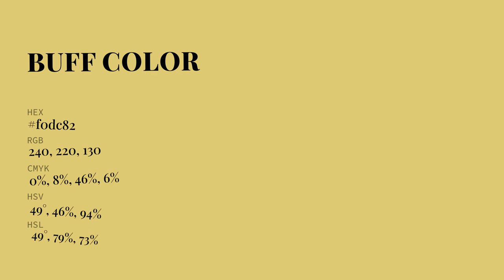Buff color f0dc82 hex Cool Yellow color f0dc82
What color is Buff ? f0dc82 hex, Cool Yellow color f0dc82

Hex f0dc82 Color Code is also known as Buff color

Hex f0dc82 Color code in RGB color code model is created after adding 94.12% red color, 86.27% green color and 50.98% blue color.
Hex f0dc82 Color code in CMYK color (process color) code model is generated after subtraction of 0% cyan, 08% magenta, 46% yellow, 06% black.